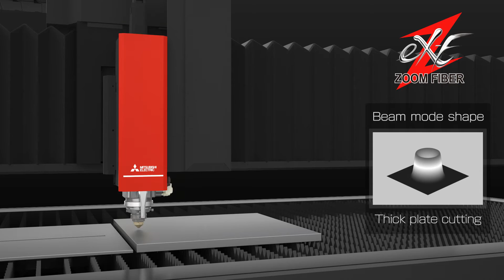Mitsubishi Laser głowica ZOOM HEAD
Prezentacja działania głowicy Zoom Head